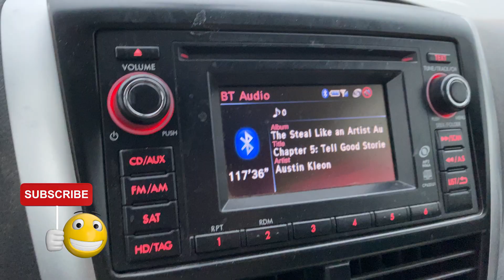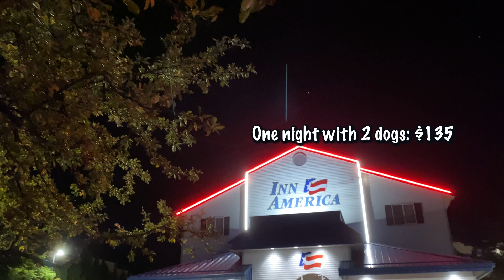Driving from Utah to Washington - Hit and Run Accident :(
For written detailed guides to locations around the world check out CultureTrekking.com

Become a sponsor of the channel and get featured in the credits :)

Chapters
00:00 Intro
01:07 Arriving in Boise Idaho
02:11 Someone hit my car and left
03:26 My Thoughts On the Hit and Run & Cops
06:16 Arriving in Oregon
06:31 Travel isn't always glamorous
07:30 Addressing Hard Emotions
08:12 DON'T DO THIS
09:22 Last stretch to Seattle
10:21 Arriving in Seattle AT LAST!

I am a certified drone pilot with the FAA in the USA

MY FAVORITE TRAVEL EQUIPMENT(grouped by adventure)

Hi! Welcome to the Culture Trekking Community! My name is Janiel a story collector that tries to inspire you on the inside to better explore the outside through cultural connection and sustainable adventures. I am a dog mum to Zoey (a Cockapoo) and Finnegan (a Boxer), we take lots of road trips through Utah (my home state), and they are my happy place. If you are someone who likes to leave the world a little better no matter where you step into it, I would LOVE to have you join the community!